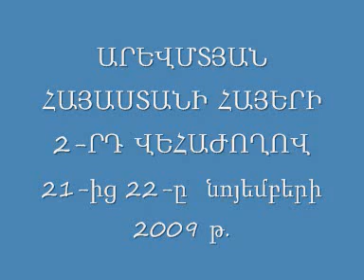congres s mardoyan